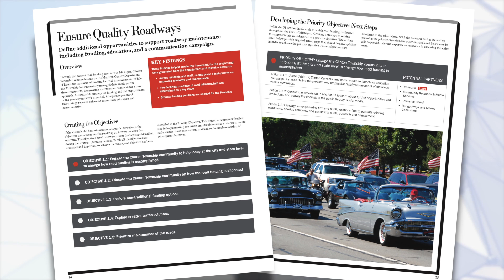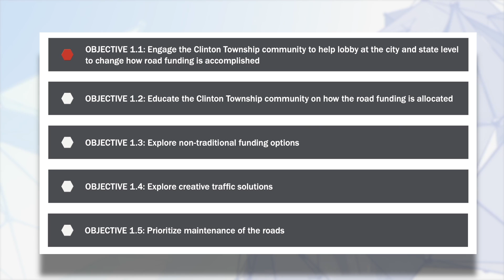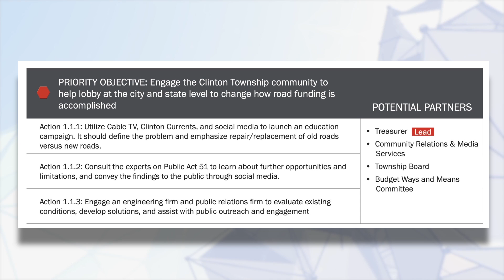The Supervisor's Report: Strategic Vision Plan Priority - Ensure Quality Roadways